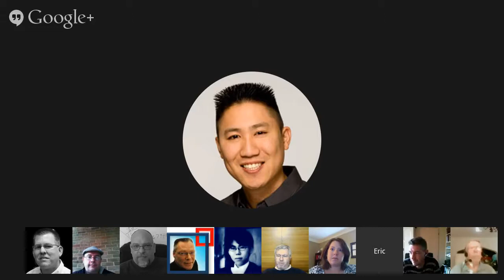Dumb SEO Questions 100.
00:12:54 = Google Semantic Search.
00:31:46 = Inbound Marketing.
00:44:35 = Javascript tracking or Weblogs?
00:49:09 = Bing Search.
01:04:17 = Internet Marketing.
01:41:15 = Website Optimisation
01:46:35 = AB Testing.
02:11:40 = Scraping.
02:22:35 = Analytics Templates.
02:25:11 = Google Webmaster Tools, Analytics, and AdWords.
02:34:18 = How to Move Analytics data?
04:00:00 = The internet of things.
Weekly SEO News Roundup